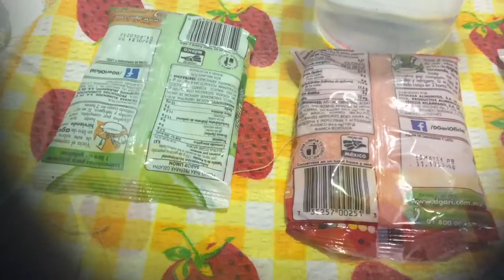GELATINA DE MOSAICO